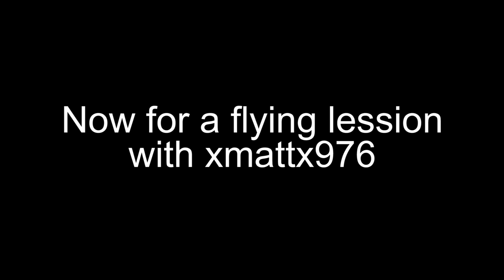New Beginnings | Star Wars Battlefront 2 Funny Montage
Here is to new Beginnings
Thumbnail was all 2moose4u's idea
Luke Wilson:
Want to see your self in the video? Then comment a link to the video and I will check it out!

Add me on PlayStation:
killerstorm519
Jim Yosef - Sunrise (feat. Reece Lemonius)
Intro created by 2moose4u
Star Wars Battlefront II is an action shooter video game based on the Star Wars film franchise. It is the fourth major installment of the Star Wars: Battlefront series and seventh overall, and a sequel to the 2015 reboot of the series. It was developed by EA DICE, in collaboration with Criterion Games and Motive Studios, and published by Electronic Arts. The game was released worldwide on November 17, 2017 for PlayStation 4, Xbox One, and Microsoft Windows.